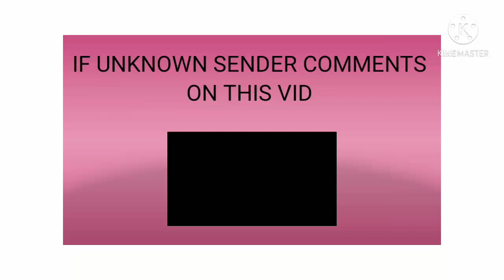IF UNKNOWN SENDER